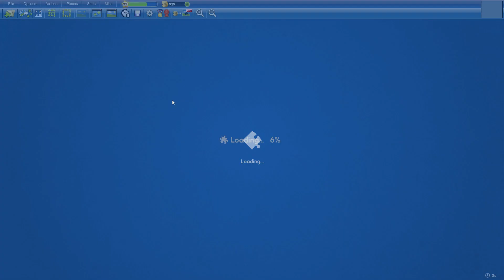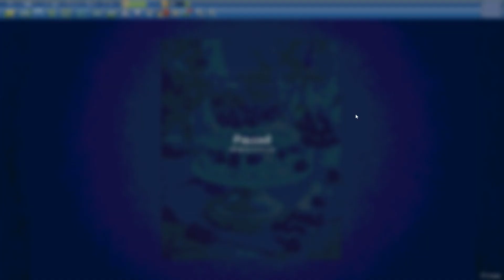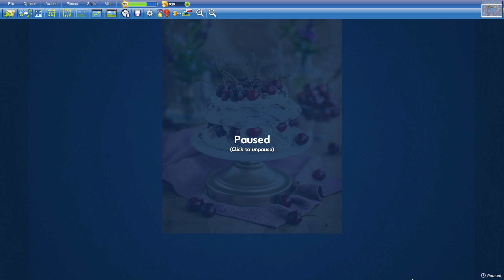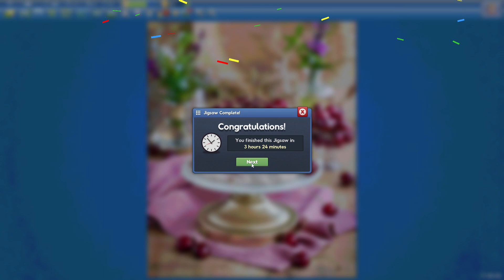Black Forest Meringue in 3h24min